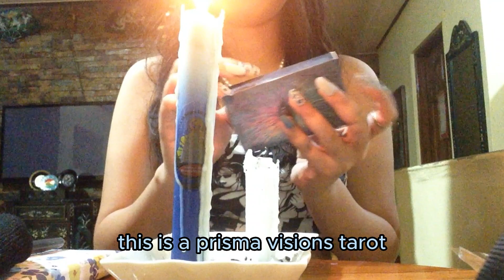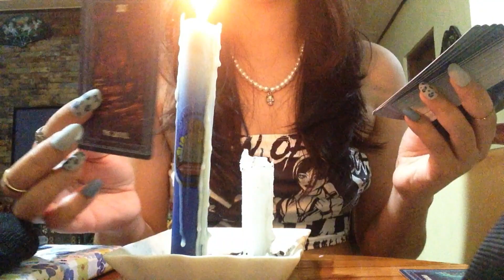ASMR Tarot Reading with me 🕊🔮🕯✨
just for y'all waifus and husbandos : )